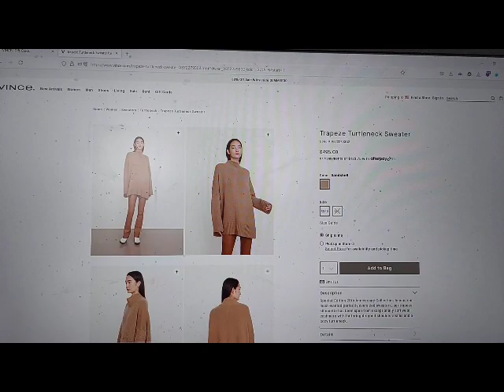Vince website test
Product page: skip price, images no id alt.